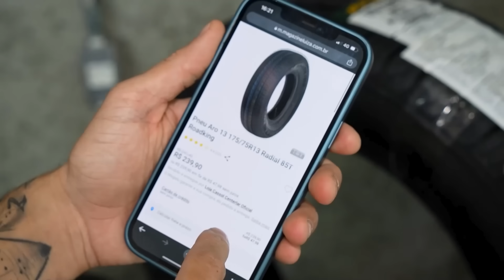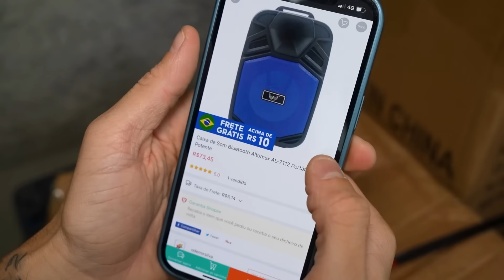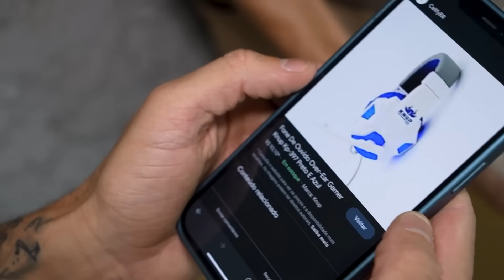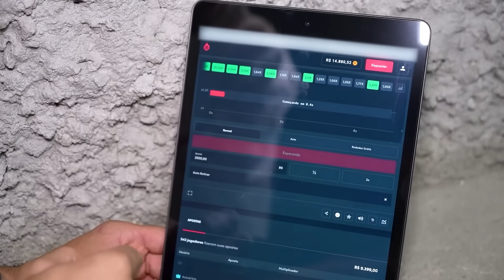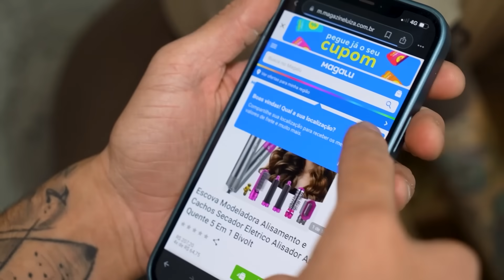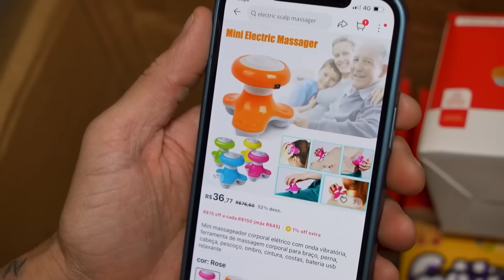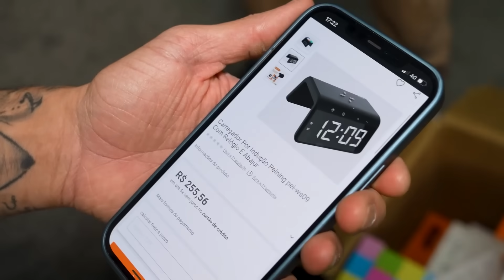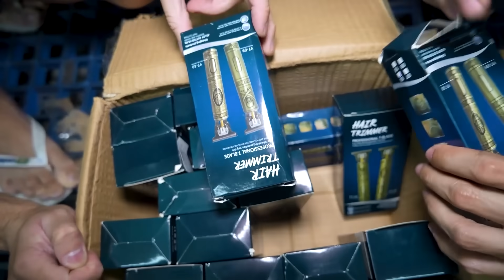Abri um PALLET DE PRODUTOS de LEILÃO